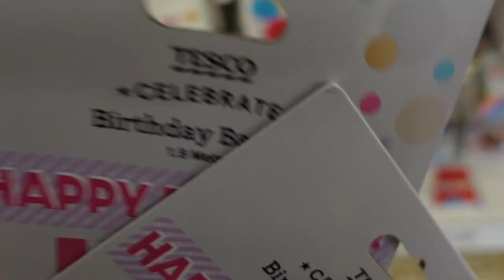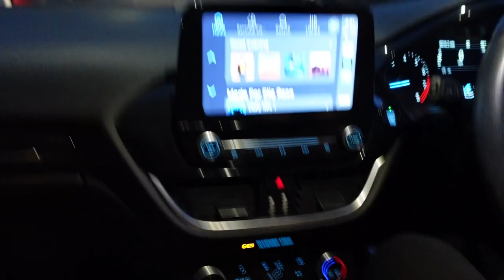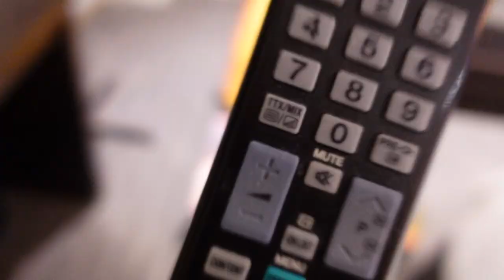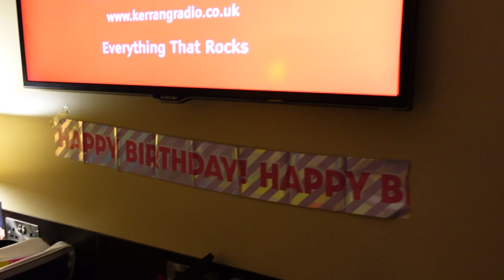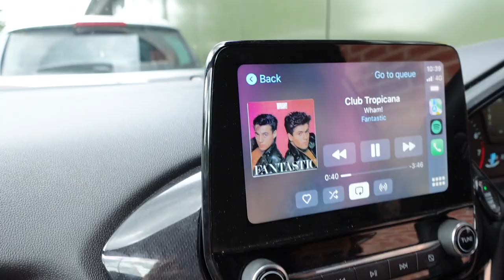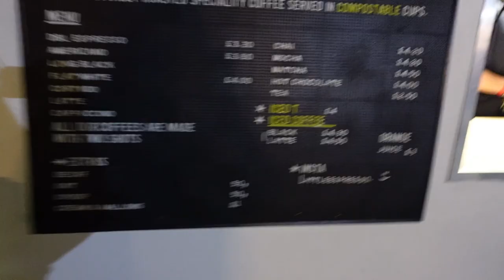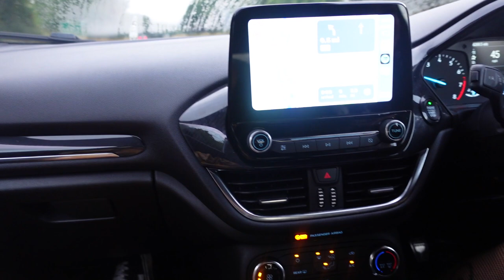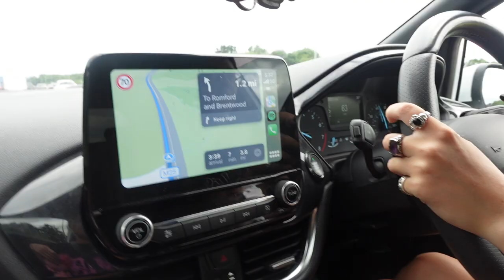2000 Trees Festival 2023 Vlog | Chia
Hellooooooooooo Pumpkins!

I apologise in advance for the amount of chaos in this video lmao but I hope you enjoy it anyway!

Chia Xxx